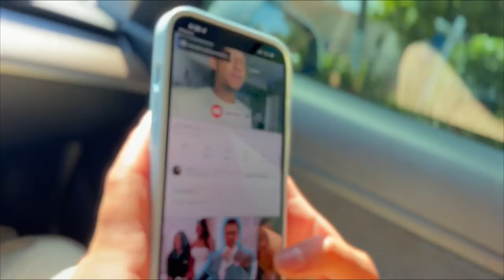I Bought Her A New Laptop **emotional**